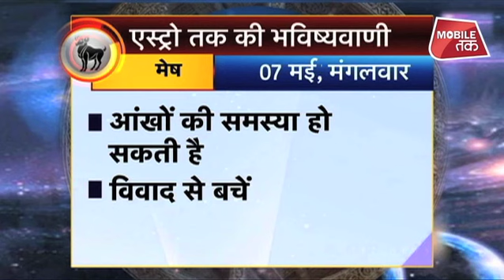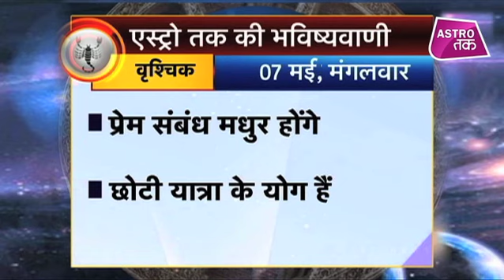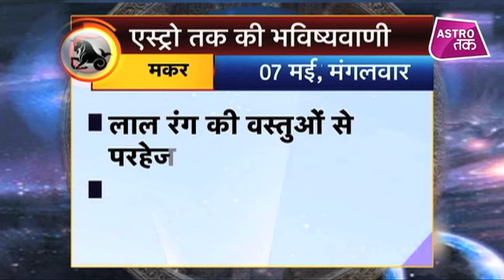07 मई 2019 | एस्ट्रो तक का Luck Factor | Astro Tak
एस्ट्रो तक की भविष्यवाणी- 07 मई 2019- सिर्फ एक मिनट में जानिए अपने दिन का हाल और एक ऐसा उपाय जिससे दिन बन जाएगा कमाल